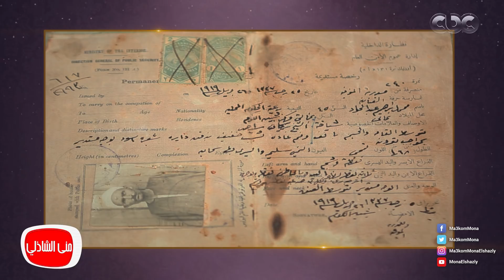معكم منى الشاذلي | لقى رخصة جده من أيام 1919 شوفوا عمل بيها إيه ؟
تابعوا برنامج معكم_مني_الشاذلي على
جزء من حلقة اليوم الجمعة 23 فبراير 2018 للاعلامية الكبيرة منى_الشاذلي وفيها لقاء مع الموسيقار المصري راجح_داوود بعد تكريمة من رئيس موريتانيا بعد تلحينه للنشيد الوطني الموريتاني ولقاء مع اسرة الفنان القدير الراحل محمد_متولي وحديث عن تاريخه الفني الكبير وافضل اعماله وكيف كانت لحظاته الاخيره ولقاء مع اصحاب مبادرة تراثك_أمانة.